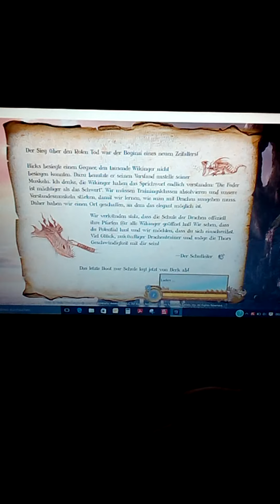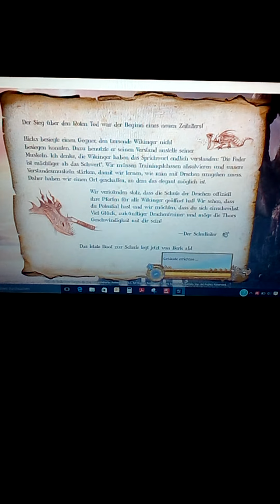School of dragons Part 4